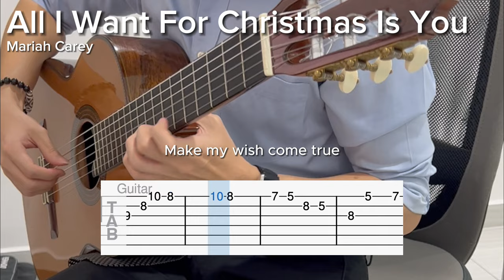All I Want For Christmas Is You by Mariah Carey (EASY Guitar Tab)